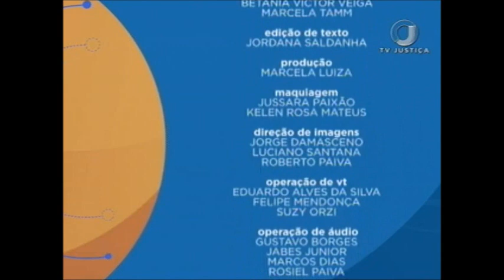Saber Direito Aula - Direito Aduaneiro - Aula 2 - (04/07/17)